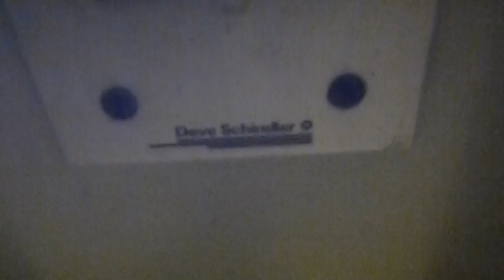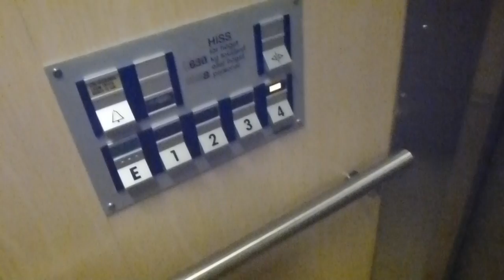Deve Schindler hydraulic elevator @ Farstastrandsplan 7, Farsta